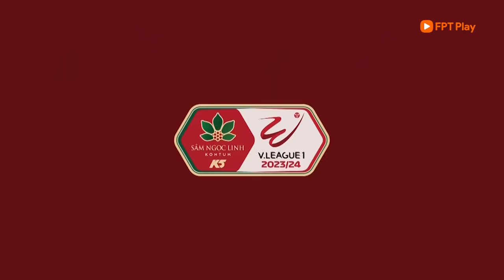Highlights: Bình Dương - Hà Nội FC | Thế trận siêu kịch tính, Tuấn Hải lập siêu phẩm 50 mét cực cháy